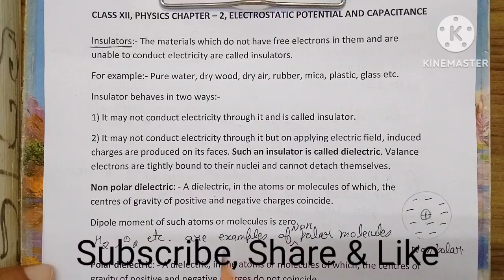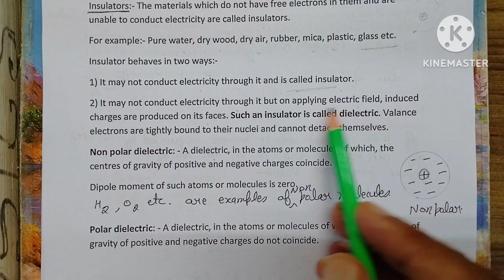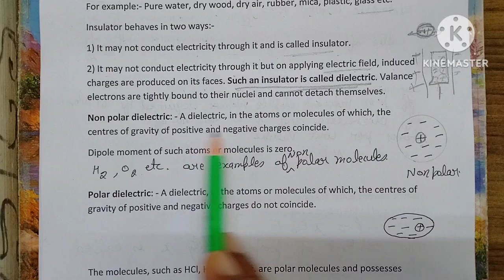IMPORTANT DEFINITIONS {INSULATOR, DIELECTRIC,POLAR & NON POLAR DIELECTRIC, POLARIZATION, POLARISA...